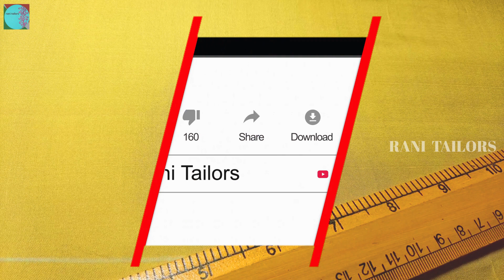simple and beautiful thread and cut bead work using normal needle